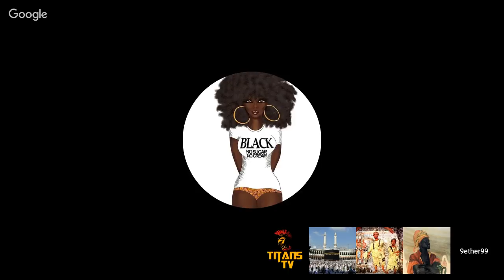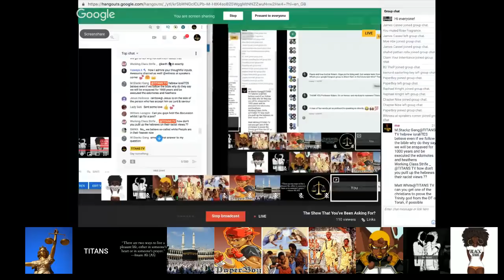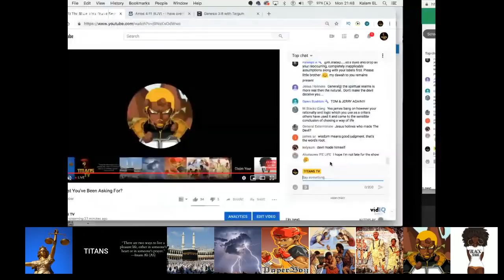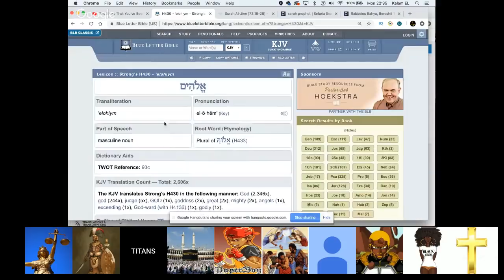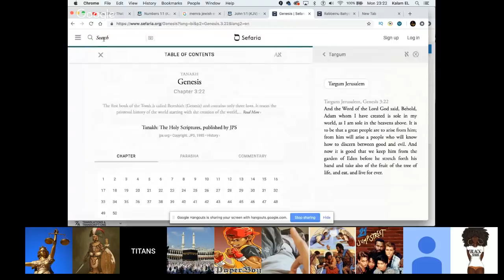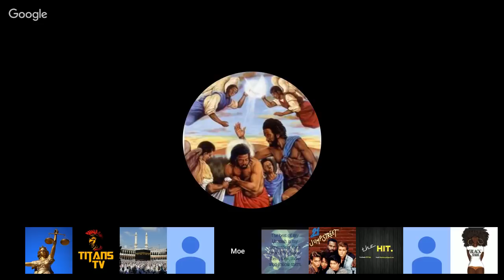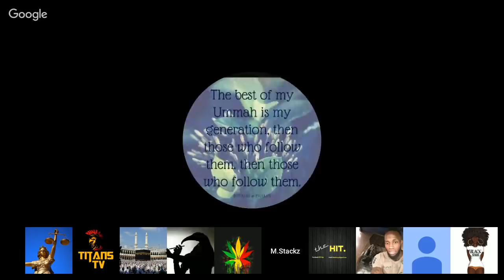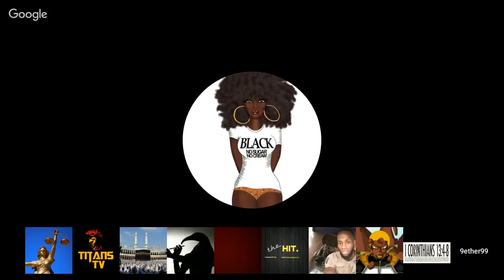The Show That You've Been Asking For?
VIDEO SCHEDULE

SOCIALS